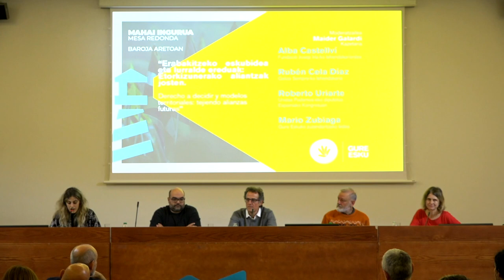Mahai ingurua / Mesa redonda: "Derecho a decidir y modelos territoriales: tejiendo alianzas futuras"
Mahai ingurua / Mesa redonda:
"Erabakitzeko eskubidea eta lurralde ereduak: etorkizunerako aliantzak josten."
"Derecho a decidir y modelos territoriales: tejiendo alianzas futuras."

Parte-hartzaileak:
- Alba Castellví --- Fundació Josep Irla-ko lehendakariordea.
- Rubén Cela Díaz --- Galiza Sempre-ko lehendakaria.
- Roberto Uriarte --- Unidas Podemos-eko diputatua Espainiako Kongresuan.
- Mario Zubiaga --- Gure Esku-ko zuzendaritzako kidea.

Moderatzailea: Maider Galardi kazetaria.